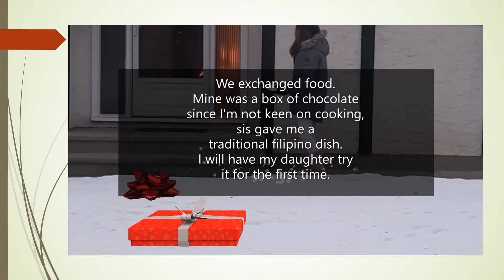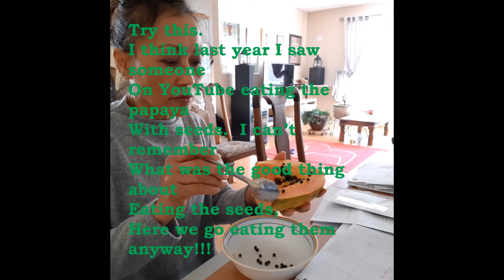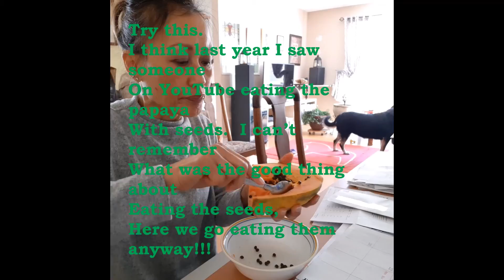Puto & Sikwate Jud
When my older sister called me up and told me come and get your share for covid19 lockdown food, no hesitation but to pick them up. My children only love the biko because of the sugar (caramel) (bisayan version like from Southern Leyte) but not the puto and sikwate which she is about to try for the first time.